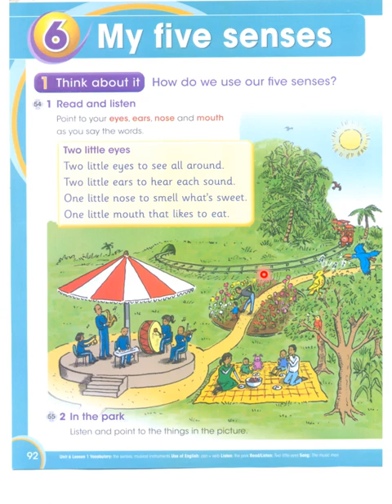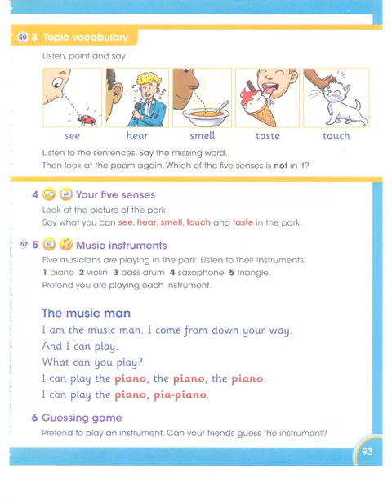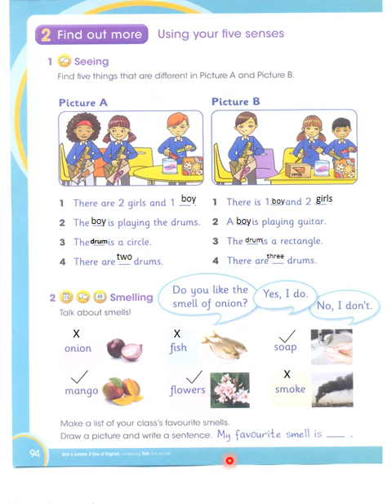Global English 1. Learner's Book. Chapter 6. My Five Senses. Page 92,93,94. APSACS. Oxford.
Global English 1. Learner's Book. Chapter 6. My Five Senses. Page 92,93,94. APSACS. Oxford. How many senses do you have? What are the uses of our five senses?